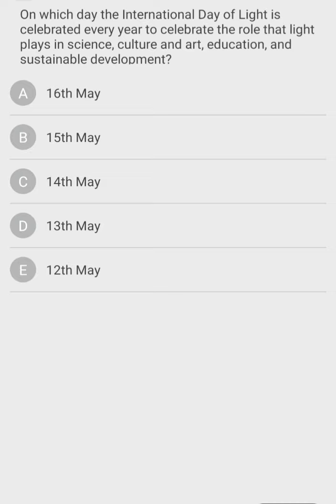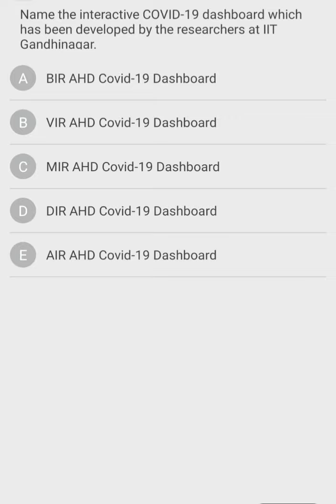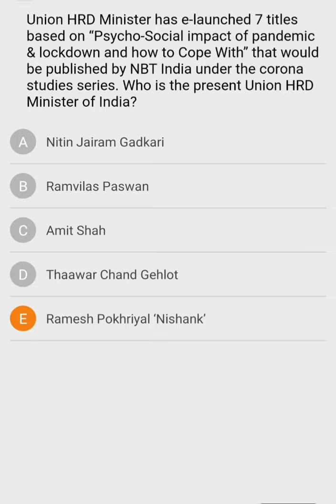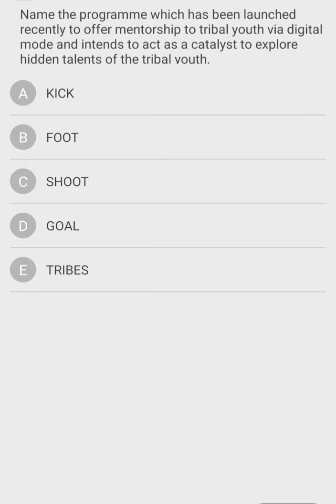17 may 2020 | Current Affairs 2020 | The Hindu | Daily General Knowledge updates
Important Current Affairs 2020 for competitive Exams: IBPS RRB Po/Clerk Prelims Mains Exam and for BMS and BBA Exam and for government exams preparation.

Guys if you Like this vedio
Thankyou😊